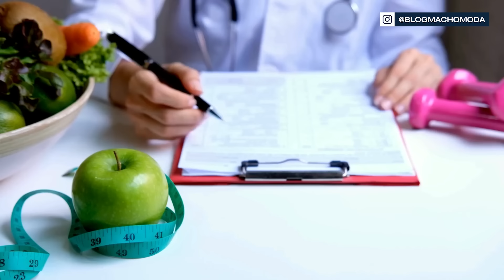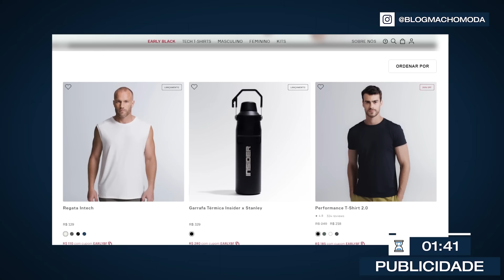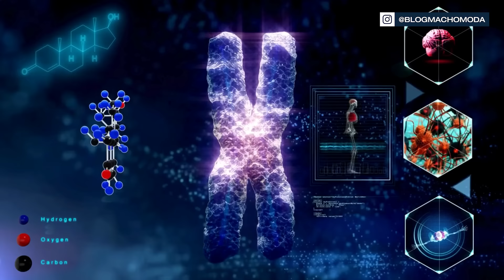Como Ganhei MAIS de 20KG em 4 anos? O Passo a Passo que fiz pra DEIXAR DE SER FRANGO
Até 2019 eu não pesava nem 75kg
E hoje, em 2024, bati e passei dos 95kg, eita!
Mais de 20kg em 4 anos, parece fácil, né?
Mas não foi e hoje eu vou contar todos os detalhes sobre essa minha jornada
O Passo a Passo que me fez Crescer e Ganhar mais de 20kg nos últimos 4 anos
Hoje vou contar todos os detalhes pra vocês, as principais dificuldades, as coisas que deram certo, enfim
Quem me acompanha há um tempo, sabe que em 2018 eu lancei a CANSEI DE SER FRANGO aqui no Canal, né
E no início desse ano, minha meta era chegar nos 95kg, pois bem, vamos lá!

► Esse vídeo tem Publicidade